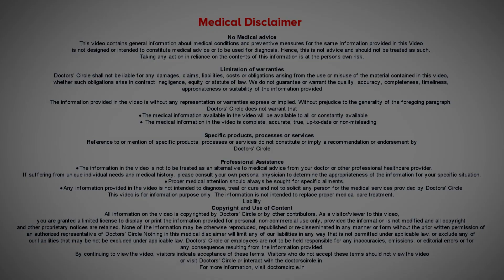How to manage fear in these times of COVID 19? - Dr. Manaswini Mullapudi | Doctors' Circle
Dr. Manaswini Mullapudi  | Appointment booking number: 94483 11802, 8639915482 (whatsapp)
Consultant Psychiatrist| COGNIVERSE MIND WELLNESS CLINIC, Chirag Hospital, Bangalore
People are very fearful for  their lives  for their  safety of their   family  members and what they might be able to do when they get covid, what to understand what to do if they get covid. There are  3  components  a  can cause fear.  One  is an uncertain future, second is our   perception that something catastrophic or something serious is  going to happen. Thirdly our personal  inadequacy. Maybe when this happens I wont be able to deal with this properly. So this is what happens when we are fearful  or anxious. So w e can journal our thoughts. So this can  help to structure our thoughts.  Secondly w e can identify our  triggers. There are certain situations that trigger  our fears. So what you can do is limit your screen  times and not  engage in all these  forwards and engage with all credible sources. When you are fearful your nervous  system is a little  hyperactive. So your heartbeat starts increases, and you stat  sweating. So in the long term what you can do you bring your nervous system back to normal, is to do relaxation techniques like   yoga, exercise and mediation. This can help you to calm down and deal with the stress. why you are  fearful, your mind tends to think of negative  things like future, health. So refocus your things  like maintaining your schedule, getting vaccinated, utilizing the  resources that are available to us can allay our fears.